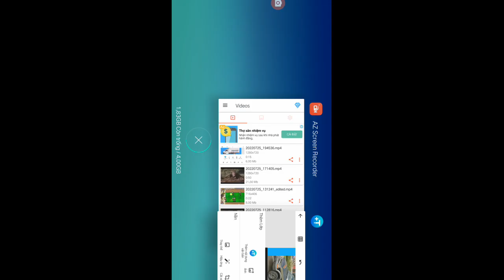Xe Cảnh sát Chevrolet Indonesia